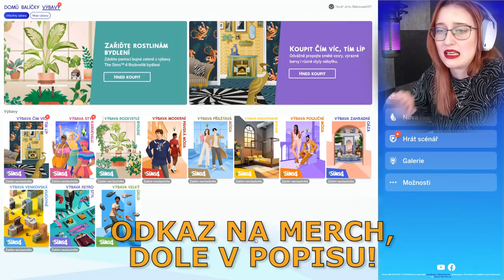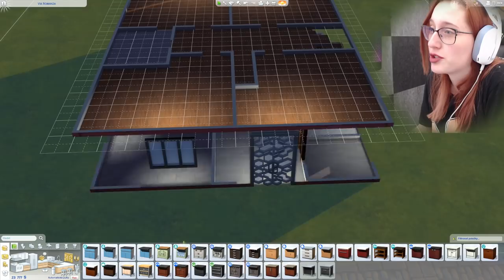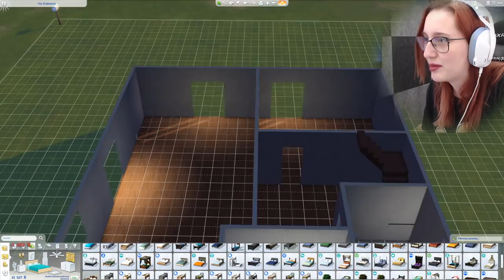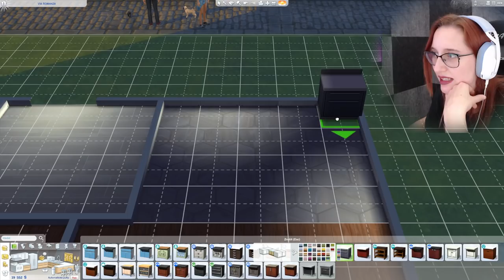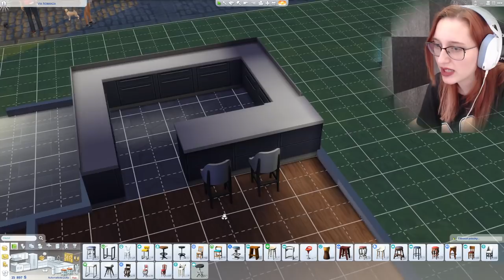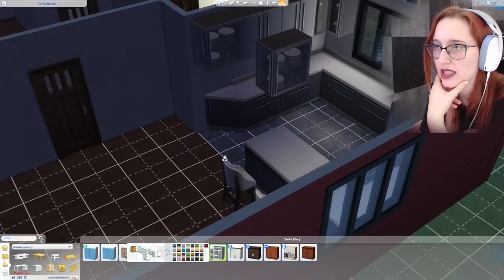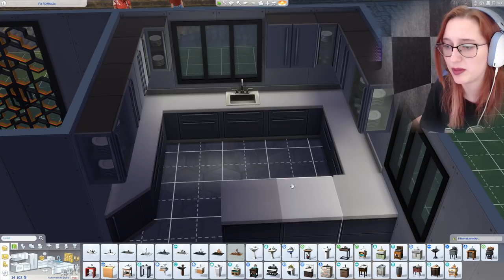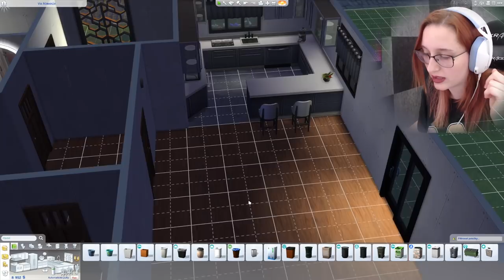TAKHLE BUDE VYPADAT NÁŠ BUDOUCÍ DŮM!🥰 The Sims 4 VenMakky Rodina #1